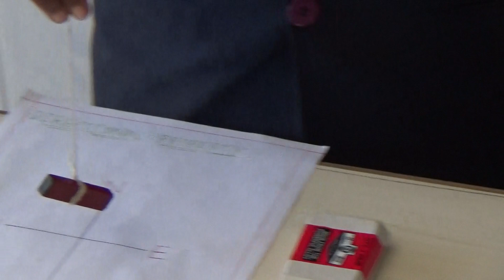Properties of Magnet || Science Exhibition at St Pious